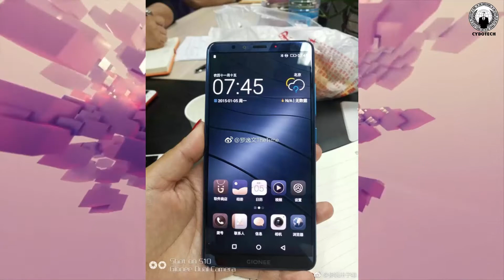Upcoming Gionee M7 Leaked Live Images Showing Bezel-Less Front And Dual Rear Camera | OFFICIAL VIDEO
Gionee is currently getting ready to unveil its next smartphone. The M7 will become official on September 25, and a press render showing it has leaked earlier today. But how about some hands-on live images? You ask, Chinese Weibo users deliver. The following shots have been leaked mere hours after the aforementioned press render, and they show the same blue color version.

As you can see, the front of the phone is near bezel-less, following the biggest design trend of 2017, while on the back there's a dual camera setup - which has to be the second biggest trend of the year in the mobile world.

The Gionee M7 has a metal unibody construction, a fingerprint sensor on the rear, and software-rendered Android navigation buttons. It's expected to sport a 6-inch 1,080x2,160 touchscreen, 6GB of RAM, 64GB of storage, the MediaTek Helio P30 SoC, and Android 7.1.1 Nougat on board.

Photos and Data Description SOurce:- Gsm Arena!